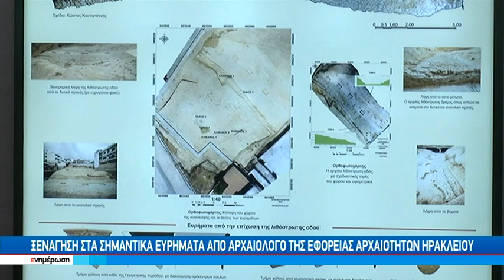Άυριο τα εγκαίνια του νέου καταστήματος της Lidl στις μεσαμπελιές Ηρακλείου